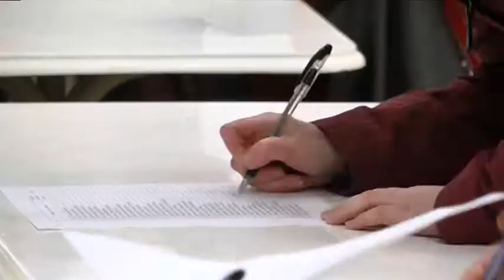Новим ректором Дніпровського Національного Університету імені Олеся Гончара обрали Сергія Оковитого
Претендентів було двоє: доктор хімічних наук, професор Сергій Оковитий та директорка юридичних наук, професорка Ольга Соколенко.

Як повідомила голова Організаційного комітету професорка Ірина Попова, вибори в університеті пройшли організовано, з дотриманням усіх вимог виборчого процесу. Проголосували 82% від усіх виборців, тобто 1243 особи. Голоси розподілилися так: Сергій Оковитий – 784 голоси (51,8%); Ольга Соколенко – 368 (24,3%). 77 виборців не підтримали жодного кандидата, 14 бюлетенів визнані недійсними.

Як пройшов виборчий день — дізналася Анна Радківська.